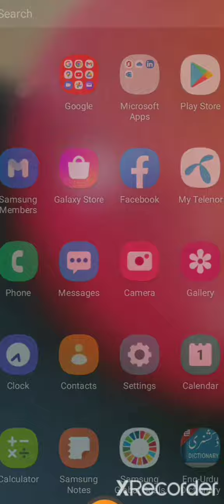samsung Internet. learn how to watch movies in full screen/ Samsung Internet ... Videos کیسے دیکھیں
Learn How to watch videos in full screen using Samsung internet